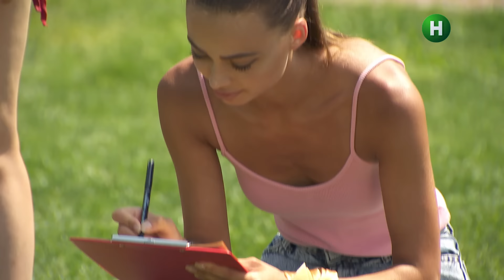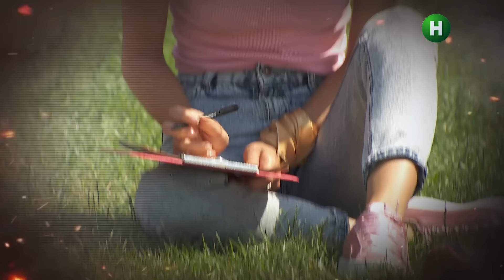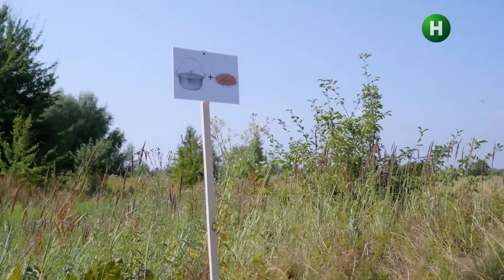Эксы. Сезон 3 – Выпуск 12 от 30.11.2021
В программе Эксы 3 сезон 12 выпуск пары разделятся. Всю неделю парни и девушки будут жить в экстремальных условиях на разных берегах реки. Но для начала им нужно будет подготовиться!

В первом испытании бывшие будут готовиться к поездке. Парни соберут вещи для себя и девушек, не зная, что именно хотят взять с собой их вторые половинки. Смогут ли мужчины угадать желания и потребности своих бывших? Узнай прямо сейчас!

Девушкам будет еще тяжелее, ведь именно от них зависит, будут их бывшие спать в палатках или на голой земле. Чтобы заработать спальное место в 12 выпуске Эксы 2021, девушкам придется преодолеть брезгливость и полакомиться живыми червями и сырым мясом! Пойдут ли они на это ради комфорта своих парней?

Узнай прямо сейчас, как участники проживут неделю в лесу. Из еды и воды у них будет только то, что они смогут заработать в время испытаний. Кто покинет проект после такой сложной недели? Смотри в реалити Эксы 3 сезон 12 выпуск.

00:00:00 – Начало Эксы 3 сезон 12 выпуск
00:02:59 – Парни собирают вещи
00:18:54 – Девушки участвуют в аукционе за палатки
00:34:02 – Девушки ищут еду и рисуют карты
00:46:28 – Бои в грязи
01:07:43 – Испытание для парней и воссоединение пар